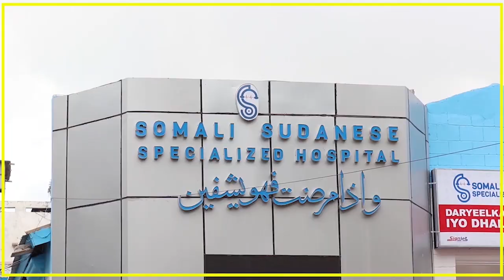ABWAAN AXMED DHEERE OO KA QEYB GALAY FURITAANKA TARTANKA HIRGELI HIBADAADA.